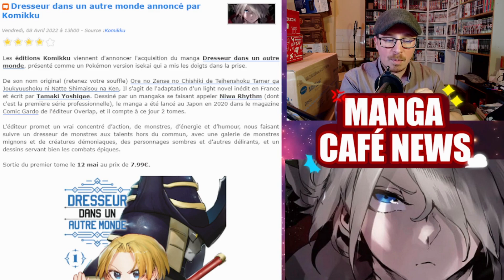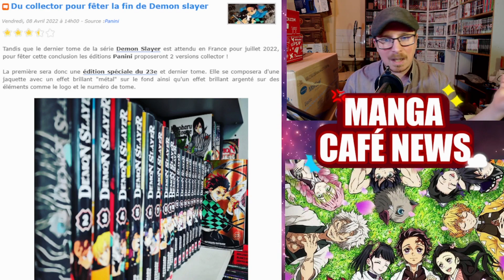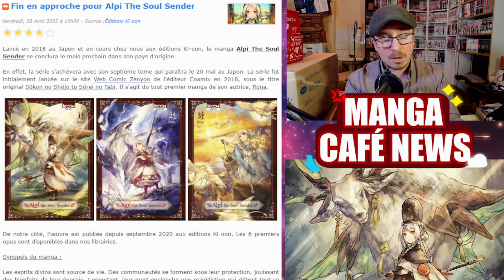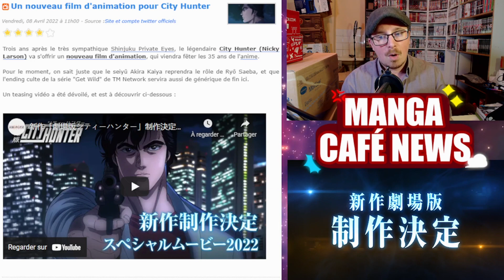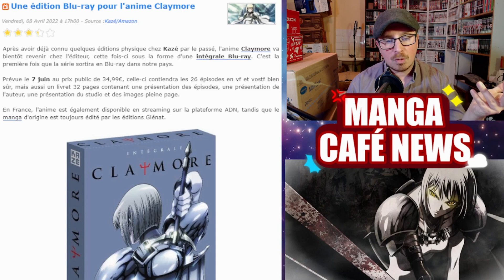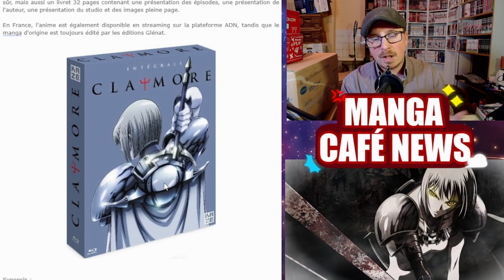Dernier collector Demon Slayer😈Un nouveau film City Hunter🔥Une édition Blu-ray pour Claymore⚔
Bon visionnage !
00:00 - intro
01:30 - Nouveau manga chez Komikku
03:14 - Le Collector final de Demon slayer
05:29 - La fin du manga Alpi The Soul Sender
07:31 - Un nouveau film d'animation pour City Hunter
08:30 - Une intégrale collector pour Seraph of the End
10:06 - Une édition Blu-ray pour Claymore
11:57 - Conclusion